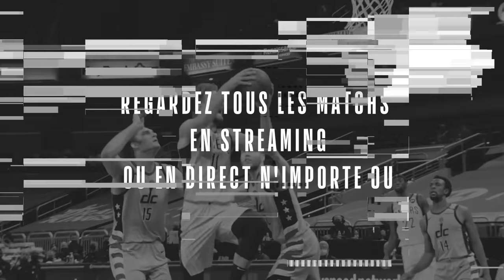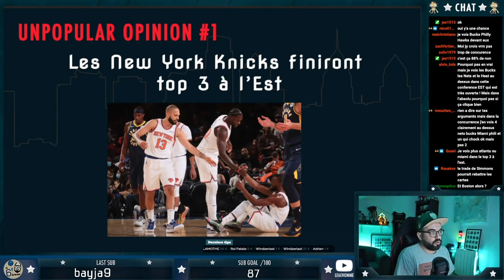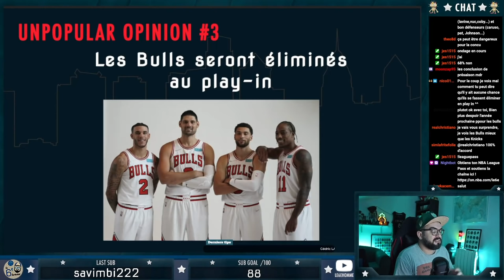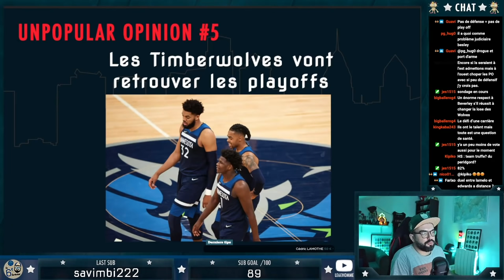🔮6 PRÉDICTIONS QUE TU N’AS PAS VU VENIR POUR LA SAISON NBA 2021-22🔮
🏀Obtiens ton NBA League Pass et soutiens la chaîne en cliquant absolument sur ce lien🏀

🎁Le concours🎁
Convaincs-moi en m’expliquant pourquoi Kevin Durant n’est pas le meilleur joueur NBA à l’heure actuelle et tente de gagner un abonnement au NBA League Pass ou un bon d’achat de 100 euros sur le NBA Store !

👉🏼Yes, la NBA a repris, alors il est temps de me mouiller en vous livrant mes 6 unpopular opinions, ou encore mes 6 avis controversés pour cette saison NBA si hypante. Ne huez pas trop fort, certaines de ces prédictions pourraient vous choquer !👈🏼

🍥Et si t’as lu jusque là, t’es un ouf (mais je t’adore) ! Mets moi le nom de Magicarpe (🐟) dans la section commentaires pour te signaler !

Intro / Concours (0:00)
Le Concept (1:30)
Unpopular Opinion #1 (2:39)
Unpopular Opinion #2 (11:53)
Unpopular Opinion #3 (19:41)
Unpopular Opinion #4 (27:04)
Unpopular Opinion #5 (35:56)
Unpopular Opinion #6 (43:34)
Bilan (52:12)
Outro (52:57)